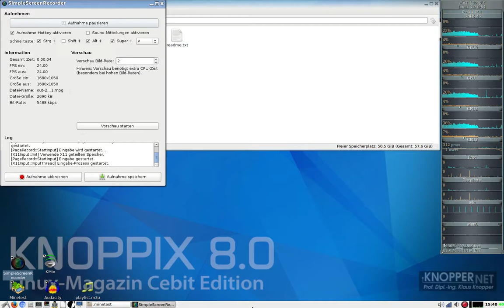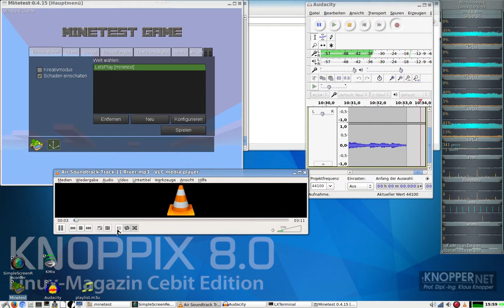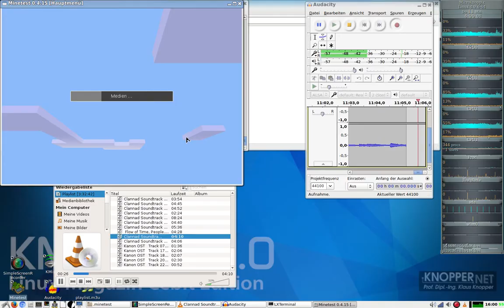[Free Minecraft] Minetest #002 - Der erste Grundriss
Hi und so ;D

Und ja, ich habs wieder per Handy hochgeladen ... -.- :D

Minetest: minetest.net

keines der Mods oder Texturen ist von mir
wegen Fragen oder der Herkunft, bitte den entsprechenden Link folgen.

Für fragen und Anregungen bist du in den Kommentaren genau richtig